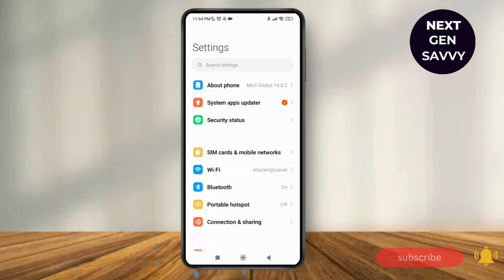Fix device is not play protect certified without root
How to Fix Device is Not Play Protect Certified Without Root:

Welcome to our step-by-step guide on "How to Fix Device is Not Play Protect Certified Without Root"! If you're facing the issue of your Android device not being Play Protect certified, don't worry—this video will walk you through the process of fixing this problem without needing to root your device. Play Protect certification is important for ensuring that your device is secure and can access apps from the Google Play Store. We’ll guide you on how to check your device's certification status and provide solutions to get your device certified again—all without the need to root your phone.

In this video, you'll learn:

How to check Play Protect certification status
How to fix "Device is not Play Protect certified" issue
Steps to get your Android device Play Protect certified without root
Why Play Protect certification is important for your device’s security
How to ensure safe app downloads on a certified device